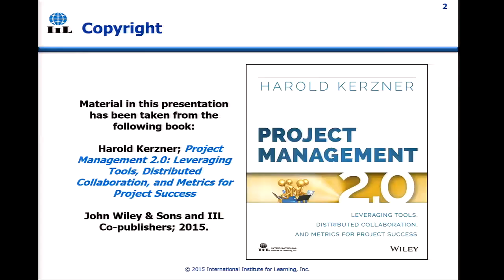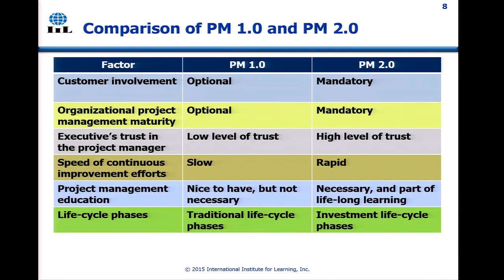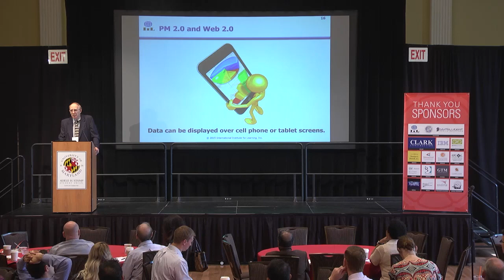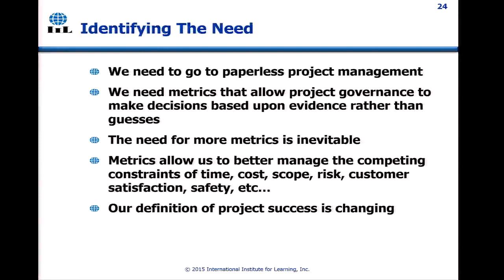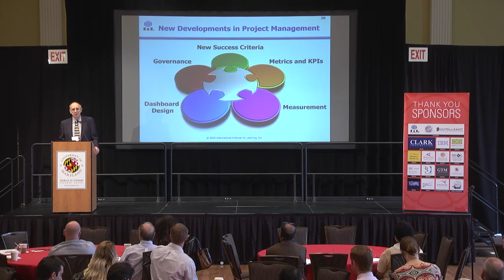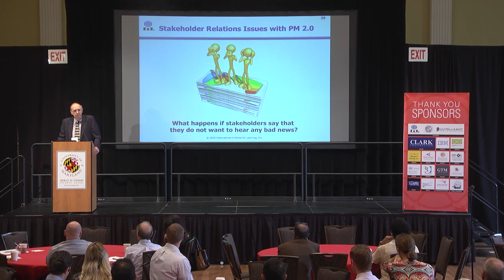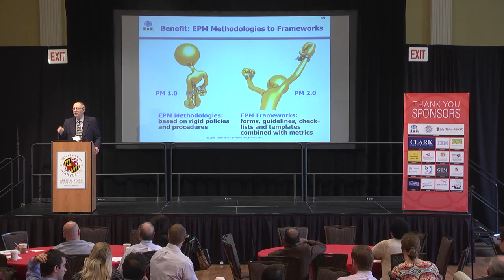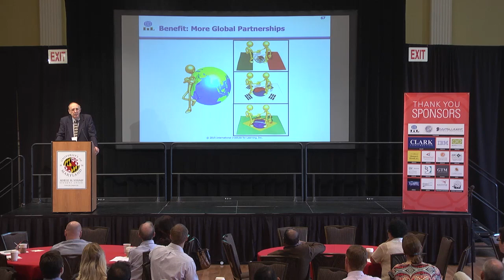2015 Project Management Symposium: Harold Kerzner